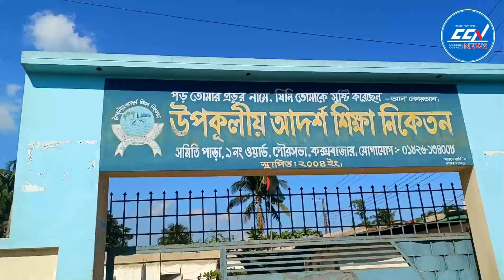উপকূলীয় আদর্শ শিক্ষা নিকেতনের বই উৎসব উদযাপন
Slogan: সময়ের সাথে সত্যে
Country: Bangladesh
Language: Bengali
Broadcast area: Online